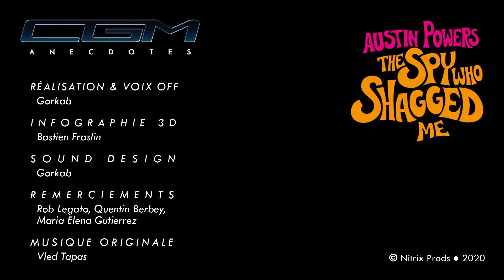CGM Anecdotes - Apollo 13 dans Austin Powers 2 ? (feat. Rob Legato)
6e numéro des CGM Anecdotes, le format court de mon émission sur les origines de l'image de synthèse au cinéma, qui détaille les premiers effets spéciaux calculés par ordinateur pour le grand écran.

On parle cette fois d'AustinPowers avec le second film "L'Espion Qui m'a Tirée" (1999, Jay Roach), qui aura notamment permis à la trilogie du "Seigneur des Anneaux" de voir le jour, mais qui a surtout réutilisé des effets spéciaux d'autres blockbusters connus, comme "Independence Day" (1996, Roland Emmerich) et "Apollo 13" (1995, Ron Howard)

Pour en parler, j'ai fait appel à RobLegato, ancien de chez Digital Domain, nommé pour un Oscar des meilleurs effets visuels sur "Apollo13", et sa réponse est pour le moins surprenante

(Interviewés réalisée à l'occasion du VIEW Conference 2019, à Turin)